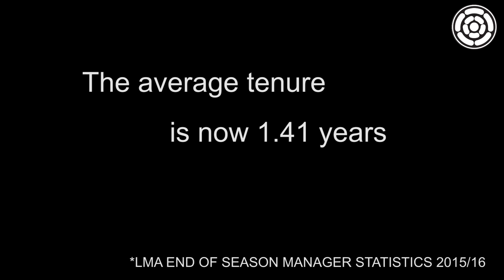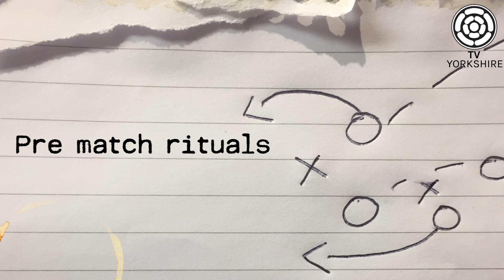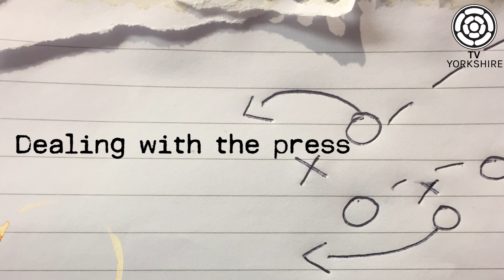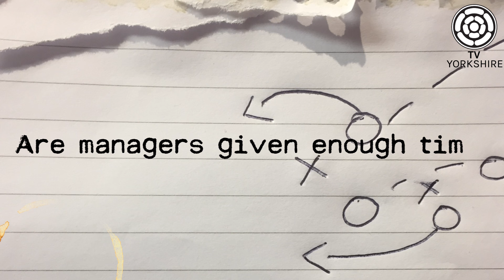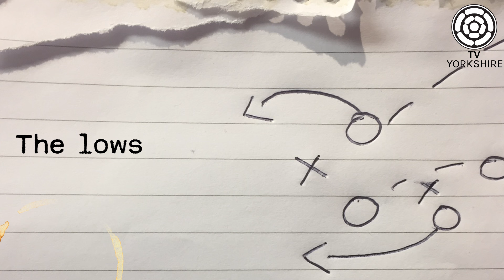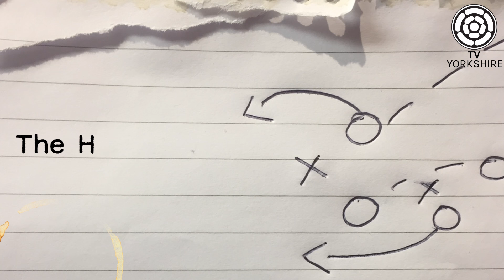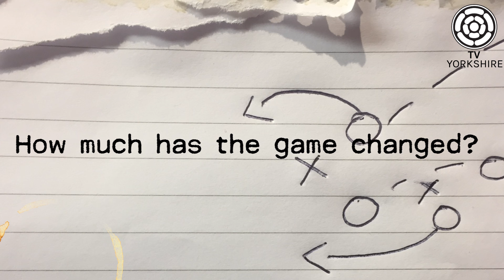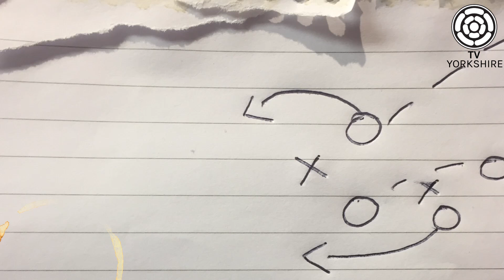What it takes to be a manager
Danny Parkinson speaks to managers from around the country to find out what it is like in the football dugout. Experiences, stories and how to deal with the pressure. How do managers deal with the pressures from fans and the press? We find out speaking to former Manager from across the leagues.